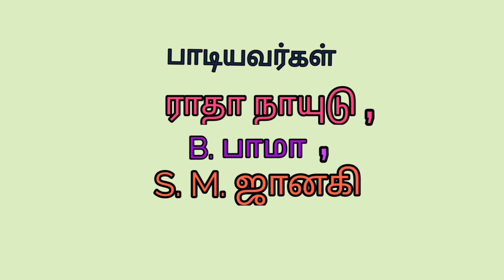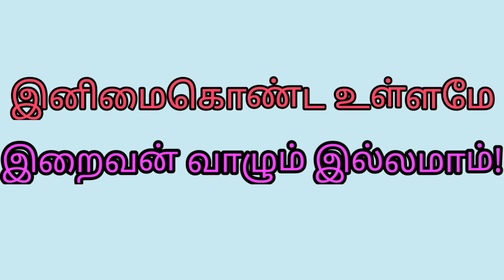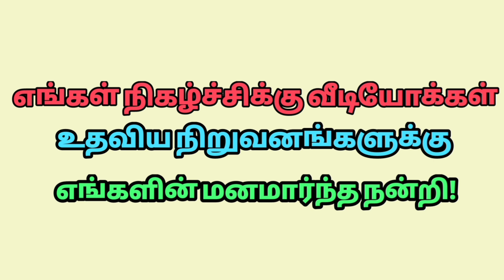@ YouTube ஜோ ஸ்டேன்லி இசை"இனிமை உள்ளம்! இறைவன் இல்லம்!!விடியல் கீதம்.